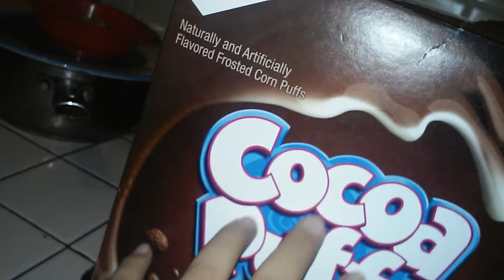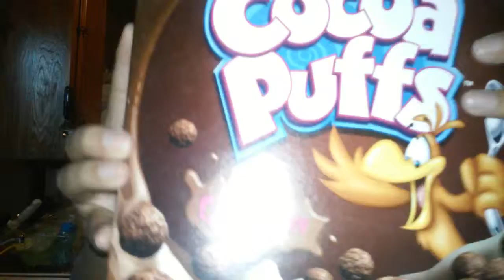morning people episode 5